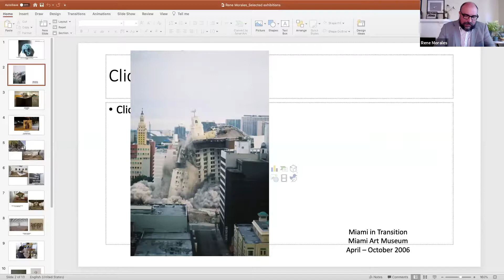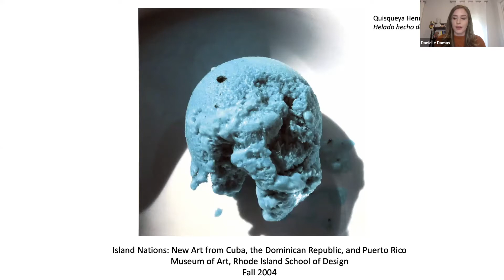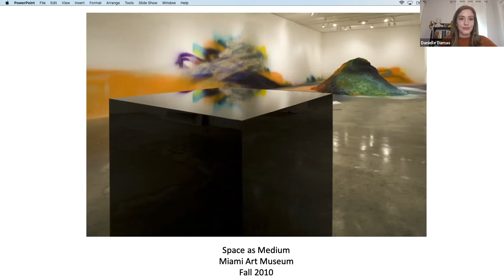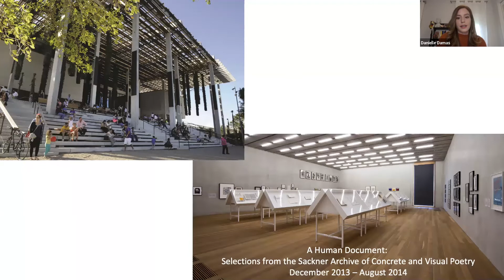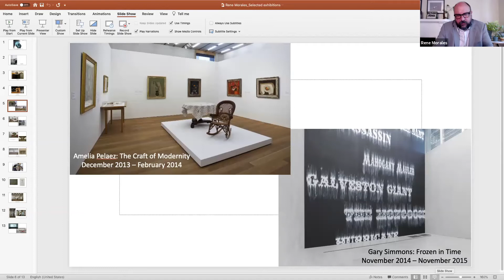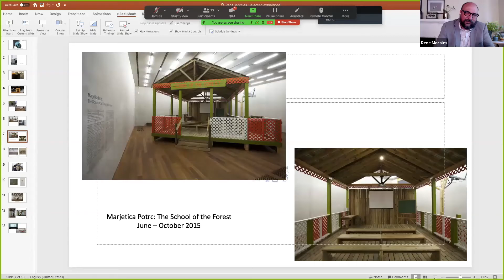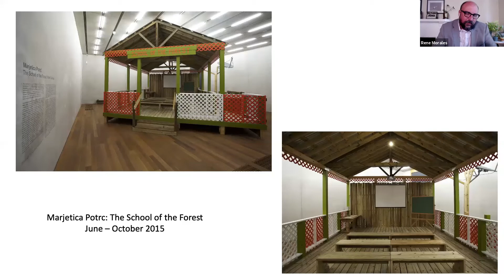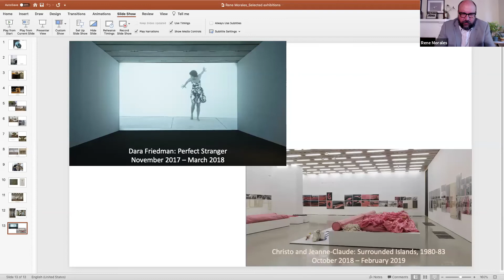Contemporary: René Morales